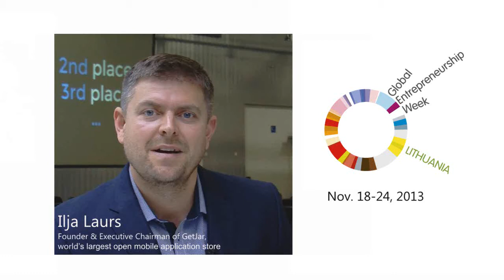Ilja Laurs invites to participate in Global Entrepreneurship Week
Ilja Laurs, the Founder & Executive Chairman of GetJar, world's largest open mobile application store, invites to participate in  the Global Entrepreneurship Week 2013.

This year the 6th Global Entrepreneurship Week is going to take place in Lithuania. ISM University of Management and Economics hosts this worldwide initiative to encourage innovativeness, entrepreneurship and search of new startups. Same as previous years, everybody: pupils, students, teachers, business representatives are invited to participate in events organized by host and partners.